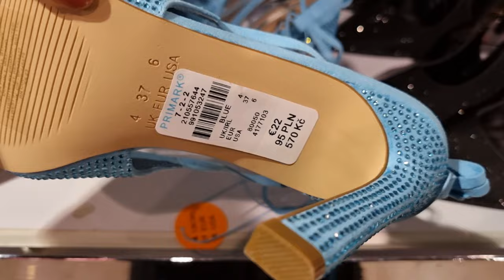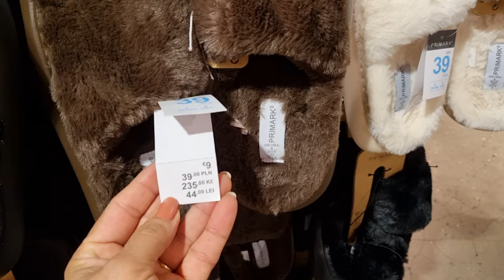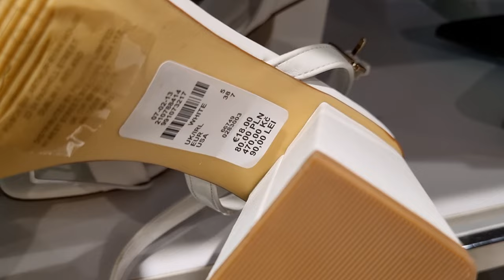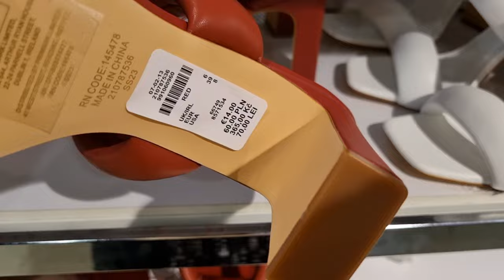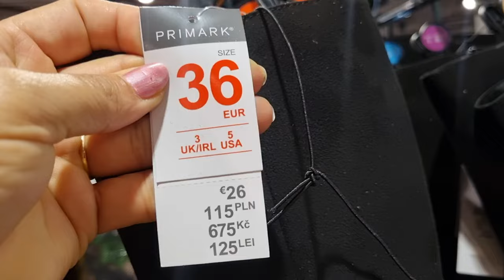Primark Women's Shoes New Collection/ November 2023